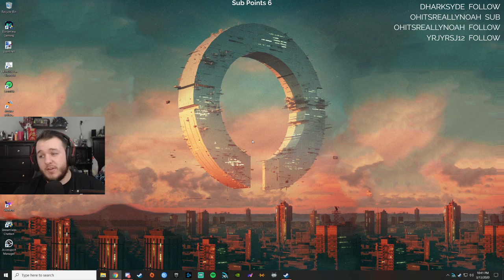Grand Theft Auto IV - Let's Play - Part 6